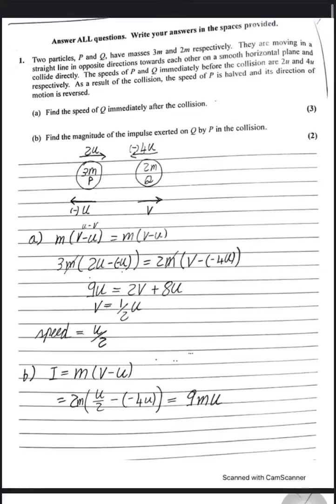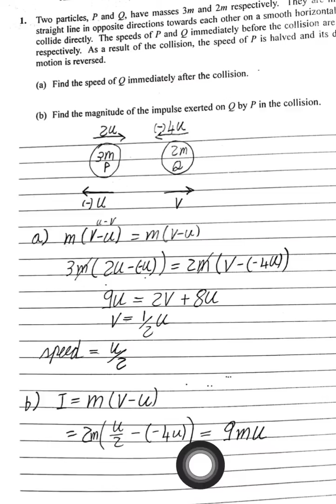June19 IAL M1-Q1